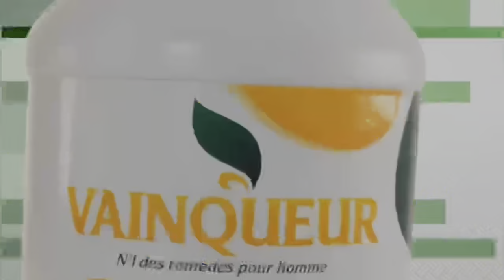Mariage:Incroyable Première Sagnsé et bisous de Oumy Handicapée la femme de Boss Commedien